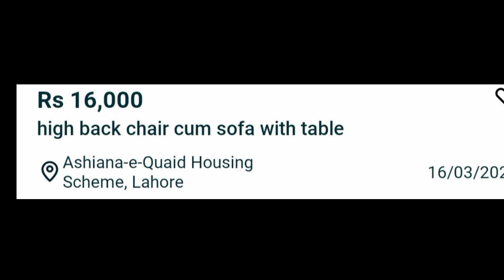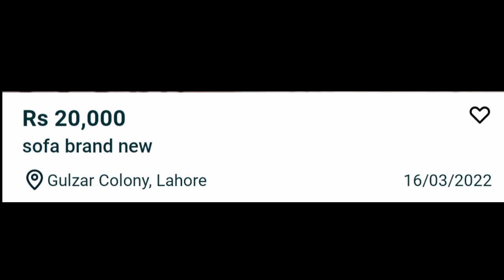Second Hand Sofa Set|Home Used Furniture|Offer Hy Offer